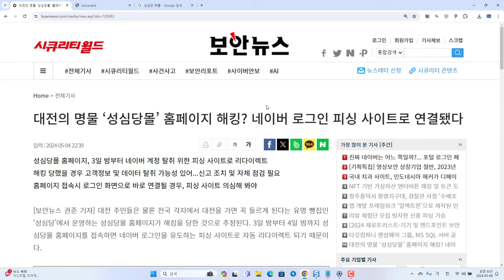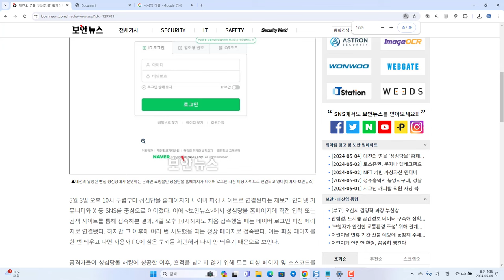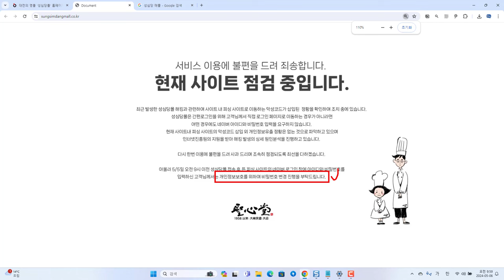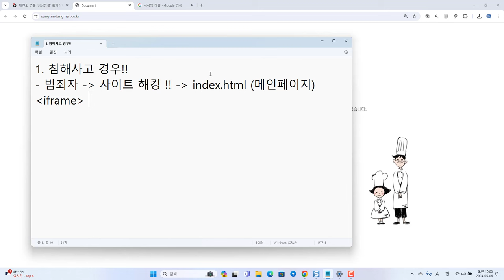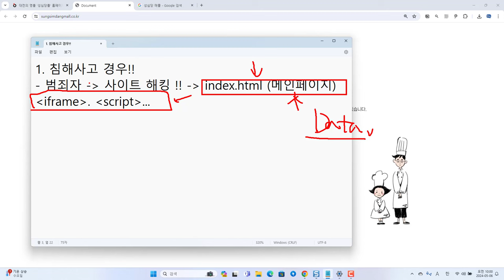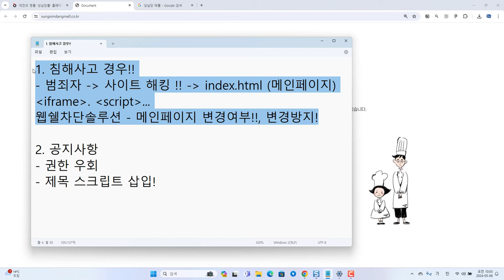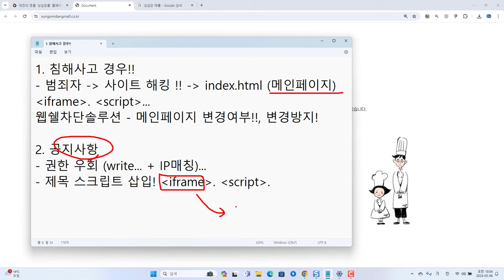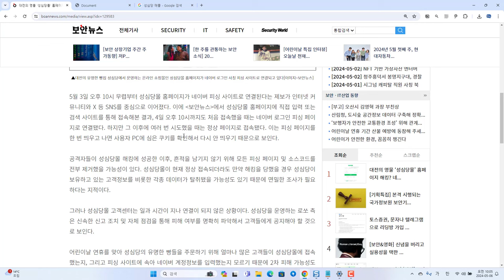성심당몰 홈페이지 해킹?? 보안 이슈 공유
보안프로젝트 ) 에서 제공하는 IT 강의입니다. 주제는 "성심당몰 홈페이지 해킹?? 보안 이슈 공유" 입니다.

대전의 명물 ‘성심당몰’ 홈페이지 해킹? 네이버 로그인 피싱 사이트로 연결됐다